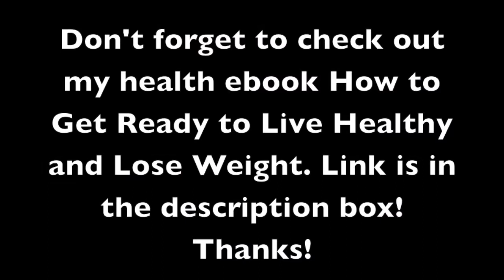HOW TO BUY THE BEST SOYMILK!!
To watch daily vlog videos of my girlfriend Channon Rose and I visit her channel!

Hi everyone! Today we're talking about Soymilk and what kind of soy milk you should ideally be purchasing. Do you know there are many kinds and types of milks you can buy? I go over what to look for and what to avoid for optimal health when buying from the grocery store or supermarket. Should you buy organic? What about flavored? We go over all this! My e-Book is available in the link at the top of the page and will take you directly to Amazon.  My eBooks available on various platforms for your reading pleasure! In addition to my e-Books I have a store full of merchandise of shirts, bags, accessories etc! If you haven’t checked out the books or my store please check it out and let me know what you think! All the links are at the top of this page. Also, please remember to follow and like on Facebook, Instagram, and Twitter and thank you to each and every one of you for all your support, subscriptions and your thumbs up!

Travis Dean
Question Your Food